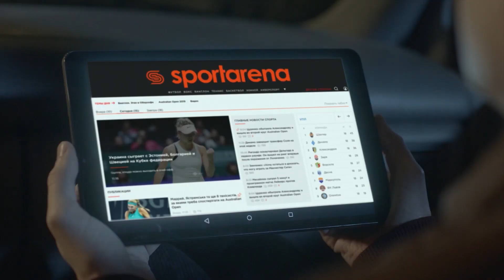Обзор матча | ТЕРРИКОН 7 - 6 AJAX SFCK Street Football Challenge Kiev